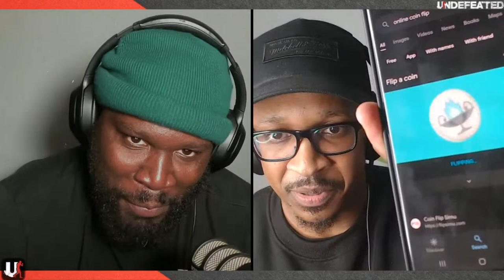MONDAY NIGHT SMOKE!!